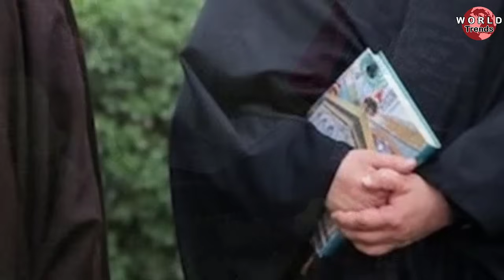ඉරාන ජනාධිපති අනතුර මිසයිල ප්‍රහාරයකින්- අයිතුල්ලා කමේණි | Iran Israyel President Crash